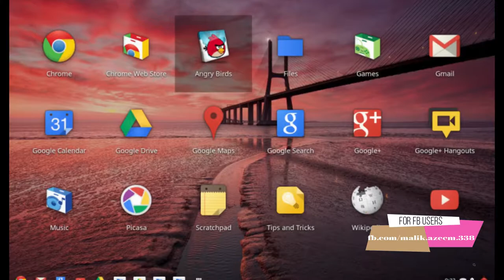Google is looking to replace Android (urdu)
In this video we are discuss about the new google product ''fuchsia'' which is replace the android.

Well, senior vice president of Android and Chrome Hiroshi Lockheimer finally broke the silence at the last Google I/O.

We’re looking at what a new take on an operating system could be like. And so I know out there people are getting pretty excited saying, ‘Oh this is the new Android,’ or, ‘This is the new Chrome OS … Fuchsia is really not about that. Fuchsia is about just pushing the state of the art in terms of operating systems and things that we learn from Fuchsia we can incorporate into other products.
We'll admit that's a bit of a bummer and not exactly the development most of us were hoping for. Still, any information is better than no information. Plus, even without any clear possibility of a public Fuchsia release on end-user devices, we can at least put the myths of an imminent Android or Chrome OS re-write to rest, or at least on hold for now. Instead, we can focus on the really cool and forward-thinking aspects of the Fuchsia project. This clearly seems to be Lockheimer's current mindset as well.